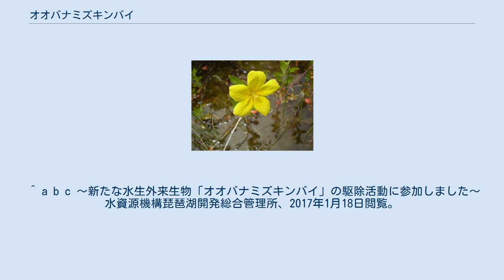オオバナミズキンバイ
オオバナミズキンバイ（大花水金梅、Ludwigia grandiflora subsp grandiflora）は、アカバナ科チョウジタデ属の水生植物。
 南アメリカ大陸及び北アメリカ大陸南部原産。
 岸辺から水面に沿って横方向に茎と葉が伸び、厚みがある群落を形成する。
葉や茎の切れ端からも成長でき、焚き火跡から発芽するほど乾燥・熱に強い。
 上記のように繁殖力が強いため、自然に分布していなかった地域に侵入した場合、生態系への悪影響が大きい。
在来水生植物の生息域を脅かすだけでなく、群落が水底への日光を遮るため、水生動物の生息環境も悪化させる。
日本のような稲作地帯では水田への侵入や、排水設備の周辺で繁茂することによる水害リスクも懸念されている。
 日本では、観賞魚を買う水槽用に移入されたと推測されている。
2005年、和歌山県日高川町で最初の野生繁殖が判明した。
2007年には兵庫県加西市のため池で野生化していることが確認された。
2009年には琵琶湖の赤野井湾（滋賀県守山市）でも見つかり、琵琶湖でも急速に拡大した。
2017年に野生化が確認された手賀沼（千葉県）では、同じく外来種であるナガエツルノゲイトウとの混成群落が形成されている。
 2014年（平成26年）6月には特定外来生物による生態系等に係る被害の防止に関する法律に基づく特定外来生物に指定され、栽培・保管・運搬などが禁止された。
 大規模な群落を駆除する場合には重機で掘り出し、再生源となる茎や葉の切れ端をネットで回収し、人手で仕上げることが必要となる。
 ^ a b c 〜新たな水生外来生物「オオバナミズキンバイ」の駆除活動に参加しました〜 水資源機構琵琶湖開発総合管理所、2017年1月18日閲覧。
 ^ a b c d e 長辻象平【ソロモンの頭巾】最凶の外来水生植物が拡大中『産経新聞』朝刊2018年10月17日（オピニオン面）2018年10月18日閲覧 ^ オオバナミズキンバイを持ち帰らないで滋賀県草津市、2017年1月18日閲覧。